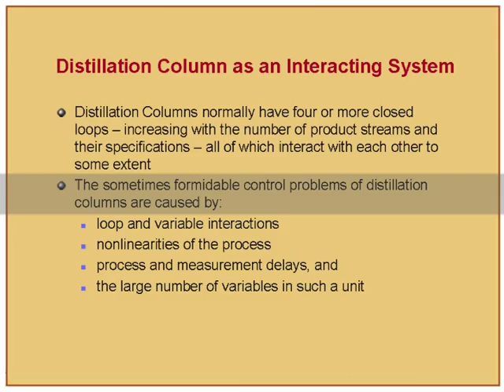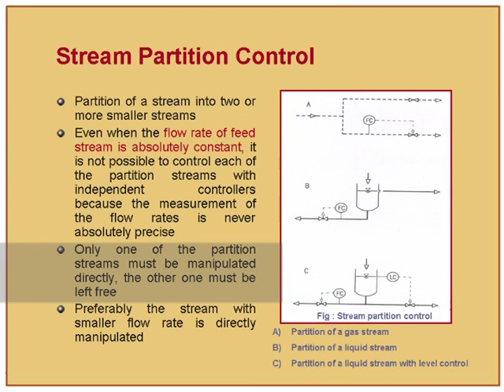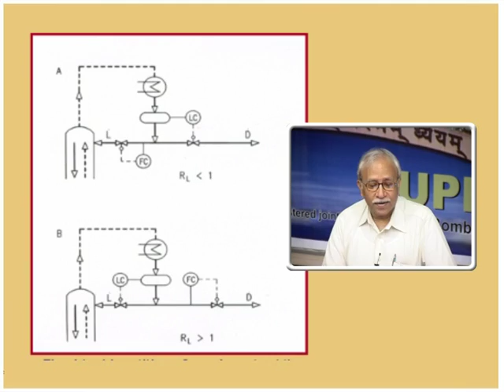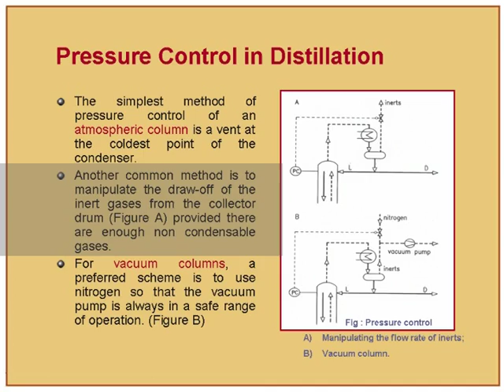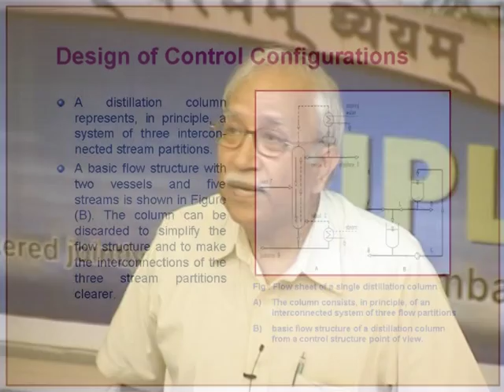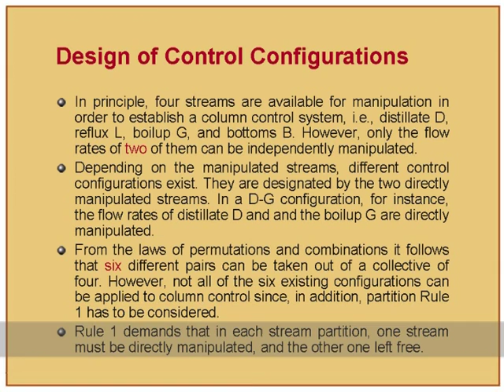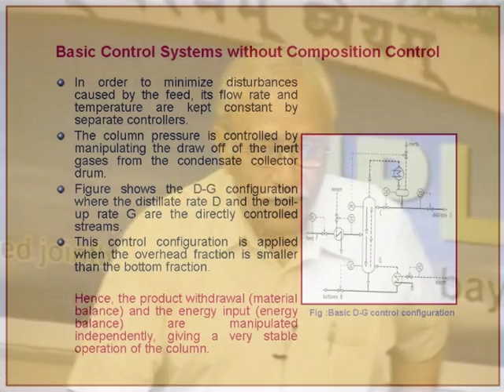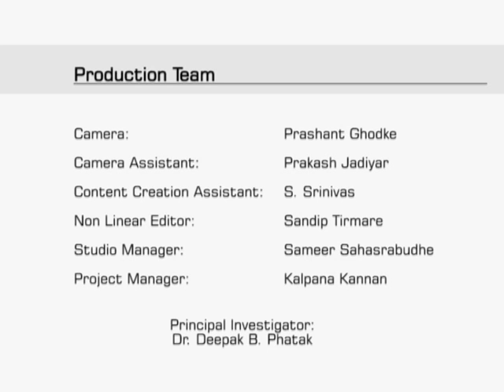ADS L10 Control of Distillation Processes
This is 10th session of Advance in Distillation System workshop arranged for teachers. It was delivered by Prof. Ranjan Malik from IIT Bombay.

In this session he talked about Control strategies for Distillation Processes, distillation column as an interacting system, Stream partition control, partition of condensed stream, pressure control in Distillation and also asked questions to the participants on the same topics.

The syntax used in the video title is as follow :
ADS – Advance in Distillation System